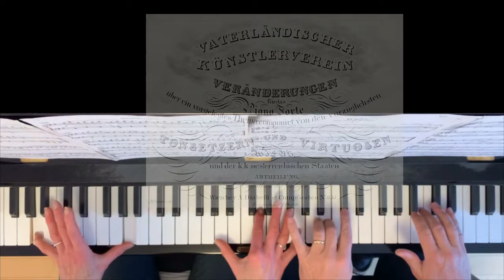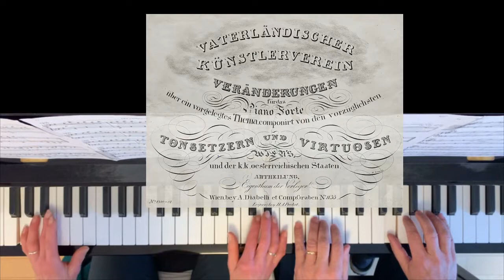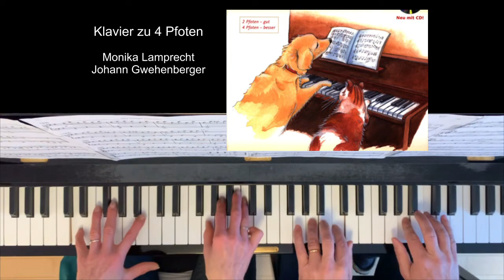Übungsstück von Anton Diabelli - Walzer in G-Dur von Monika Lamprecht und Johann Gwehenberger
Monika Lamprecht und Johann Gwehenberger spielen vierhändig am Klavier ein Übungsstück von Anton Diabelli " Walzer in G-Dur. A. Diabelli war ein äußerst arbeitsamer und erfolgreicher Musiker und Verleger bzw. "Tonsetzer" der Wiener Klassik .

Dieser Youtube Kanal ist seit 2020 eine Art virtuelles, visuelles und akustisches "Berichtsheft" oder "Tagebuch" geworden, mit dem sich der Fortschritt unserer musikalischen Kenntnisse und Fähigkeiten dokumentieren und nachvollziehen lassen.

1. Unterstützung der Orgel- und Klavierausbildung durch Selbstreflektion, also das Erkennen  von Fehlern und des musikalischen Fortschritts mit Hilfe von Bild- und Tonmaterial.

2. Kennenlernen verschiedener Musikrichtungen und Komponisten aus verschieden Epochen durch begleitende Recherche und das Sammeln von relevanten Inhalten zu den jeweiligen Musikstücken.

3. Unterstützung zur Erlangung  der Befähigung für den kirchenmusikalischen Dienst mit